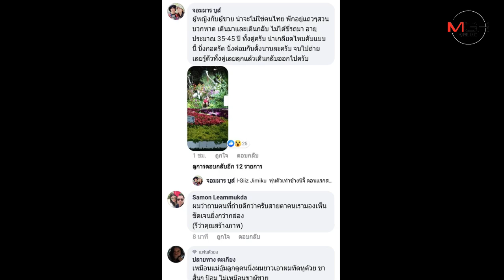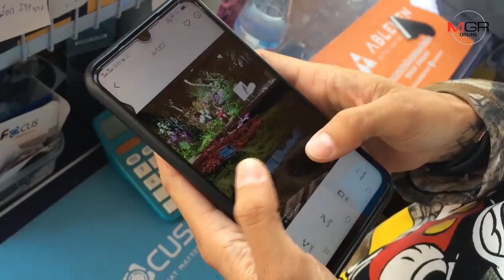สุดฉาว!นทท.ต่างชาติชายหญิงนั่งคร่อมพลอดรักกันโจ๋งครึ่มในดงดอกไม้กลางสวนบวกหาดเชียงใหม่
13/02/2020 สุดฉาว!นทท.ต่างชาติชายหญิงนั่งคร่อมพลอดรักกันโจ๋งครึ่มในดงดอกไม้กลางสวนบวกหาดเชียงใหม่

ศูนย์ข่าวเชียงใหม่-โซเชียลวิจารณ์ยับพฤติกรรมนักท่องเที่ยวคู่รักต่างชาติหญิงนั่งคร่อมชายกลางดงดอกไม้ในสวนสาธารณะหนองบวกหาด กลางเมืองเชียงใหม่ คล้ายพลอดรักอย่างโจ๋ครึ่มไม่อายฟ้าดิน พลเมืองดีสุดทนพฤติกรรม ยกมือถือถ่ายภาพโพสต์ประจาน